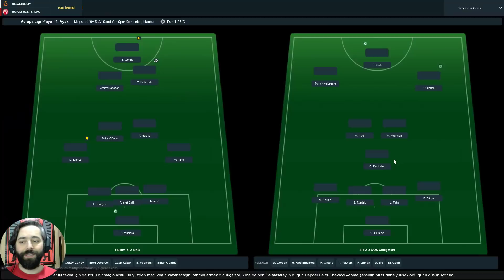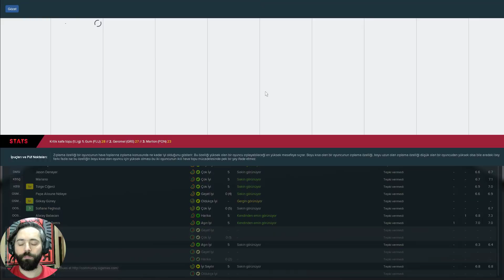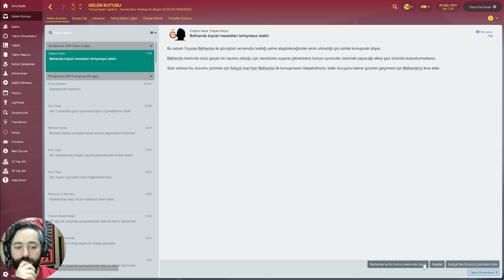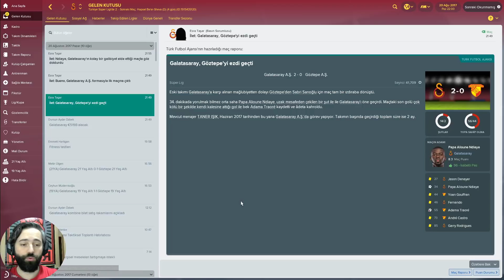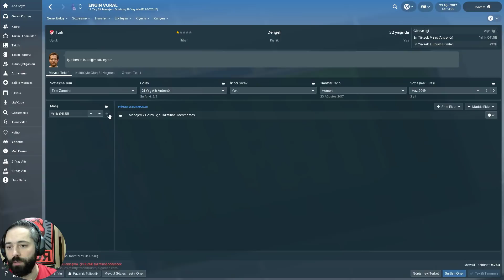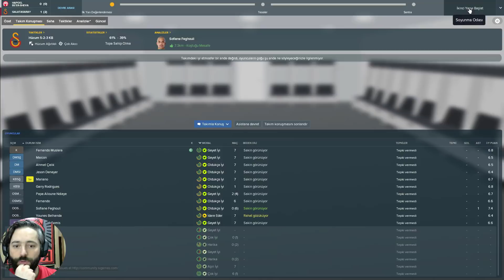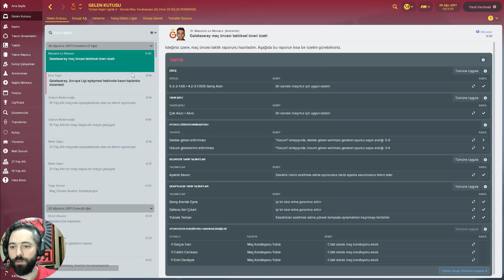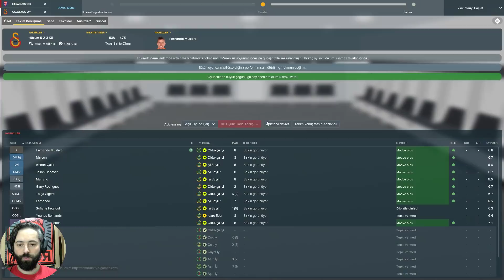Football Manager 2018 Galatasaray Kariyer #3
Önemli Dakikalar ;

00:56 Galatasaray - H.Beer-Sheva
15:00 Galatasaray - Göztepe
25:06 H.Beer-Sheva - Galatasaray
37:00 Karabükspor - Galatasaray